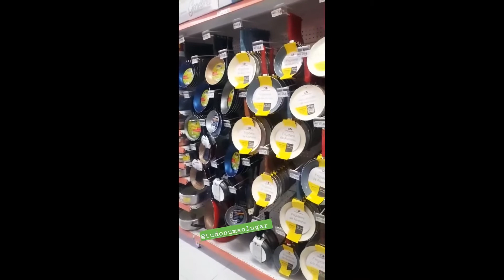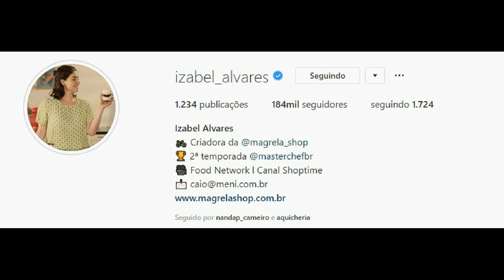STORIES DAS CHEFS KATLEEN LACERDA E IZABEL ALVARES 03/02/2020